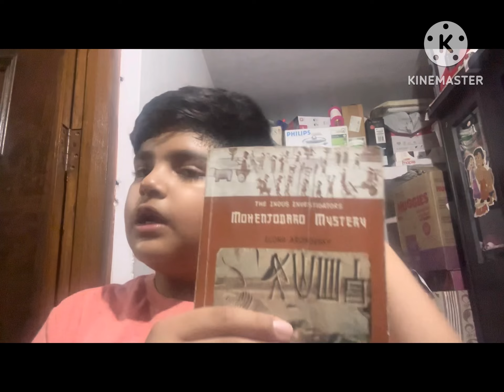New series on my channel which is Masteries of Book Review